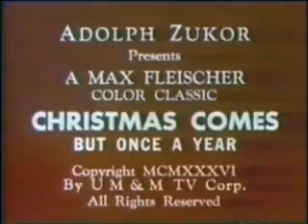Christmas Comes But Once A Year | Cartoon videos | Animation Videos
IN this Channel You will See All Cartoon Videos